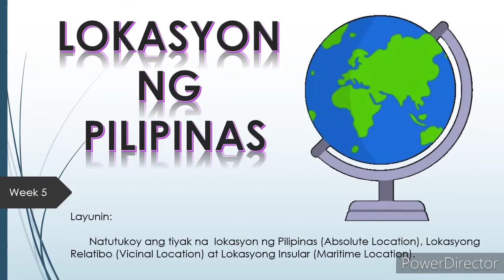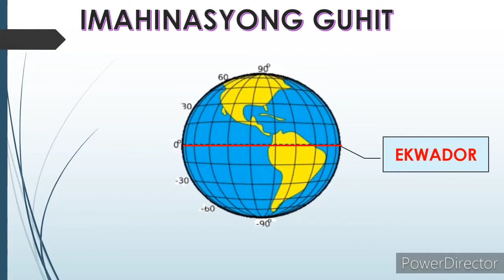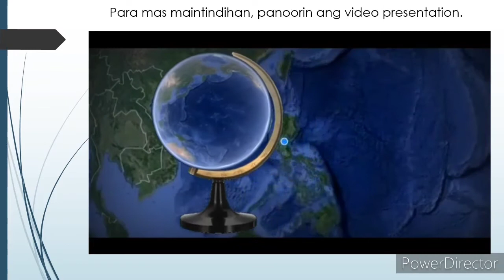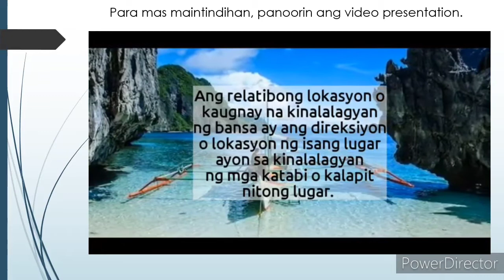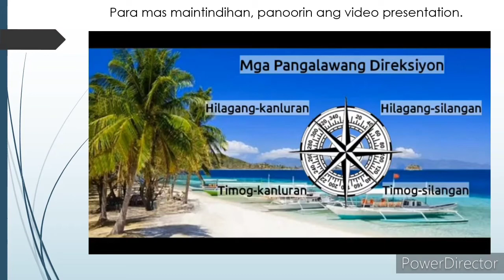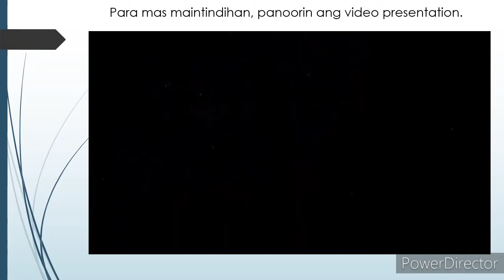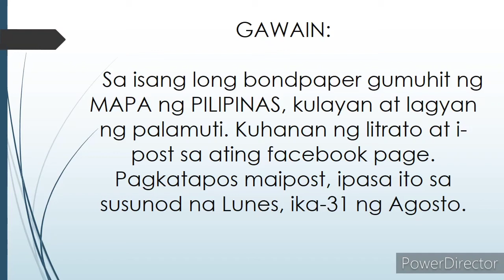Lokasyon Ng Pilipinas_4th grade ARALPAN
AralPan 4_week 5

Let us enjoy while learning.
GOD BLESS 🙏😇🙏😇